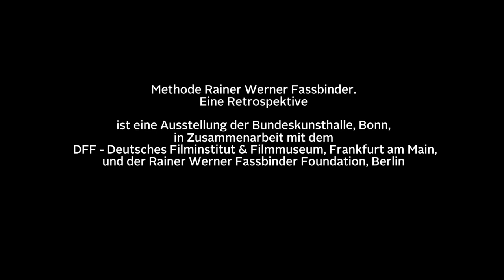Talking Heads – RWF Talk mit Hanna Schygulla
Unsere Ausstellung "Methode Rainer Werner Fassbinder. Eine Retrospektive" startete mit einem Talk und Stargast Hanna Schygulla. Die Schauspielerin und Sängerin hat in den 1970ern das Filmwerk von Rainer Werner Fassbinder maßgeblich mitgeprägt. Sie arbeitete viele Jahre eng mit dem Regisseur zusammen und übernahm Rollen in zahlreichen seiner Film- und Fernsehproduktionen, wie z. B. Katzelmacher, Händler der vier Jahreszeiten, Acht Stunden sind kein Tag oder Fontane Effi Briest.

Ebenfalls zu Gast waren Juliane Lorenz von der Rainer Werner Fassbinder Foundation und die Kurator*innen der Ausstellung Isabelle Bastin und Hans-Peter Reichmann vom Deutschen Filminstitut & Filmmuseum sowie Susanne Kleine von der Bundeskunsthalle.

Die Ausstellung "Methode Rainer Werner Fassbinder. Eine Retrospektive" wird noch bis zum 6. März 2022 in der Bundeskunsthalle gezeigt.

Parallel zur Ausstellung zeigen wir eine Auswahl von Fassbinders Filmen als Stream